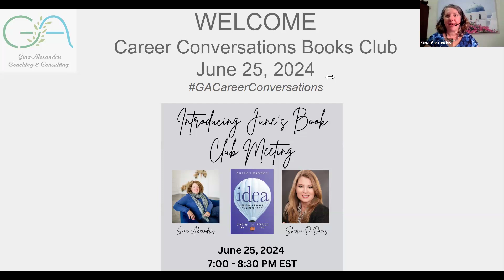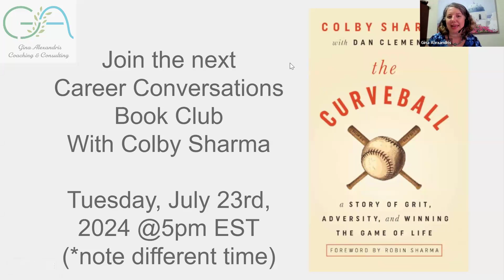June 25 2024 Sharon Drodge Davis Idea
Sharon’s intention with her book is to have people look at themselves differently, more compassionately, and from a basis of recognizing and focusing on their strengths, while also understanding their challenges.  Throughout our discussion about “Idea:  A Personal Roadmap To Authenticity” , Sharon reminded us, enjoy the journey!

Sharon shared with us how she, herself, navigated her own legal career so that she truly enjoys and is fulfilled by her work. Her journey of self-discovery was the basis of writing “Idea”. During our Career Conversation, we discussed:

-the importance of serendipity and keeping open to opportunities

-discovering your “One Thing”, how you come to the world, with several questions that really get you to reflect and assess your strengths, weaknesses, likes and dislikes, as honestly as possible

-the impact that sabotage can have on this awareness and the reminder that self-sabotage can only come in…if you let it

-especially in law, coping with the various “road blocks” on our journey, that all impact our mental health and wellness, including mistakes, lack of confidence, fear, anxiety, dread, jealousy, guilt, sadness and loss and energies around us

-various tools to help manage these road blocks, from gratitude and meditation practices, to cultivating fun and enjoyment and happiness (thank you for reminding us, Sharon, of the need for fun and play!)

-the need for all forms of love, but especially self-love and self-compassion (do you speak to yourself the way you speak to a good friend?)

-the absolute impossibility and harm of perfectionism; strive to do your best – but no need for the impossible perfection

Sharon Drodge Davis is the principal of the law firm of Sharon D. Davis & Associates. Her primary areas of focus are estate & trust litigation, mediation, planning, and administration.

Sharon is originally from St. John’s, Newfoundland, where she completed her B.A. (Psychology) at Memorial University of Newfoundland. She graduated from Osgoode Hall Law School in Toronto and was called to the Ontario bar in 1991.

After practising at a leading estate litigation law firm in Toronto, Sharon opened her own law practice in Oakville in 2012.

Sharon provides advice to clients regarding Wills, Powers of Attorney and inter vivos Trusts, including Family Trusts, Insurance Trusts, Inheritance Trusts, Henson Trusts and Qualified Disability Trusts. She also advises on elder care and capacity issues, succession planning for privately held business corporations and the fiduciary duties of Executors and Trustees. Sharon’s litigation practice includes Will interpretations, Will challenges, Dependent Support applications, Trustee disputes, Passing of Accounts and Guardianship applications.

Sharon’s natural insight, compassion and talent for quickly identifying the true goals and best interests of her clients allow her to fashion practical and effective solutions to their estate-related legal issues.

Sharon has a Master of Laws in Dispute Resolution from Osgoode Hall Law School and has completed the Mediation program at the Harvard Negotiation Institute. She is a past member of the Board of Directors of the Ontario Bar Association (OBA), Past President of the Women’s Law Association and Past President of the Estate Planner’s Council of Halton.

Sharon is also the author of IDEA. A Personal Roadmap to Authenticity: Finding the Perfect You. As an experienced estates lawyer with a degree in psychology, Sharon is no stranger to people in stressful situations. In her years of practice, she has learned to discern the deeper problems that often underlie legal disputes. With IDEA, she has created an imaginative, yet practical method to help readers decipher and overcome their own stumbling blocks to achieving happiness and the life they truly want.

Sharon employs a unique, holistic and empathetic approach to her passion for assisting others to resolve the inner and outer conflict in their lives.

For Ontario lawyers, this Conversation is eligible for 1 hour and 30 minutes Professionalism CPD through the LSO.

Sign up @ginaalexandriscareercoach for additional book club videos and other resources.